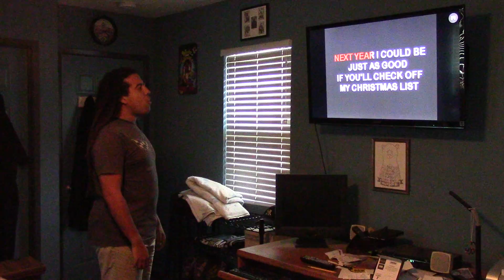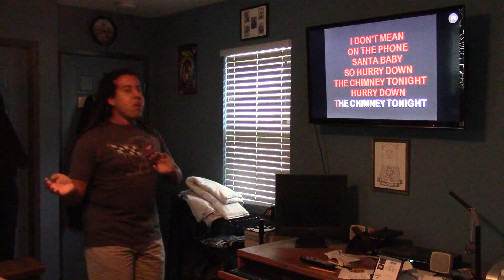Santa Baby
Eartha Kitt